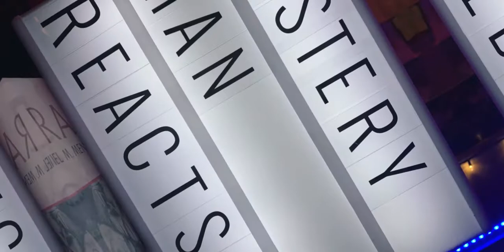The Doors - Touch Me REACTION/REVIEW